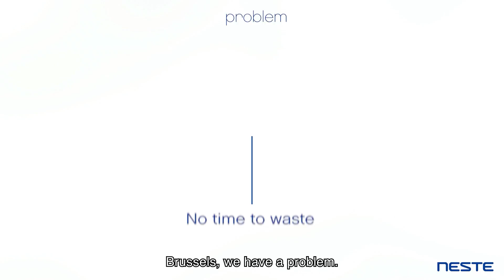How can waste fuel mobility? - Neste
We need to reduce transport emissions and we need to reduce the amount of waste that cannot be recycled. What if each of these problems was actually the solution to the other? We call it called Waste-to-Wheels.